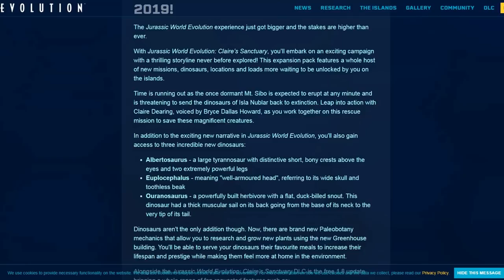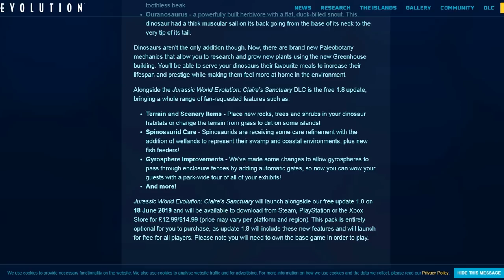3 NOVOS DINOSSAUROS! UPDATE 1.8 e MAIS! | Jurassic World: Evolution Claire's Sanctuary - DLC | PT/BR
Olá Player, Jurassic World: Evolutions Claire's Sanctuary DLC trás 3 novos dinossauros; Ouranosaurus, Euoplocephalus e Albertosaurus.

✦ Os Alphas ✦

➤➤➤ ACESSE!